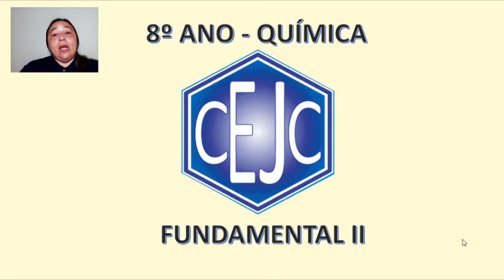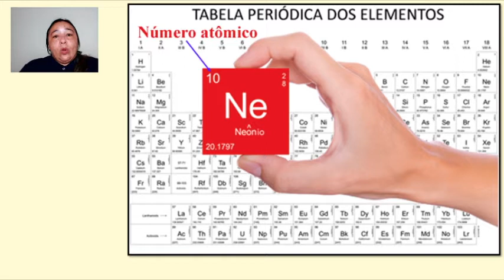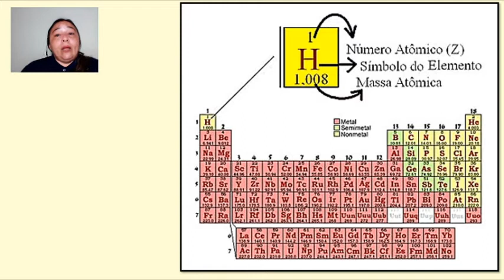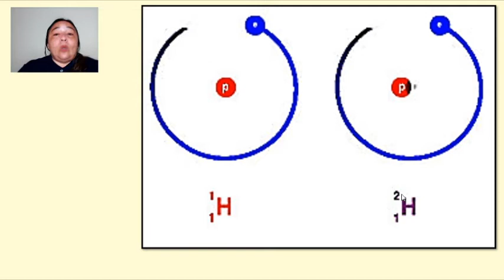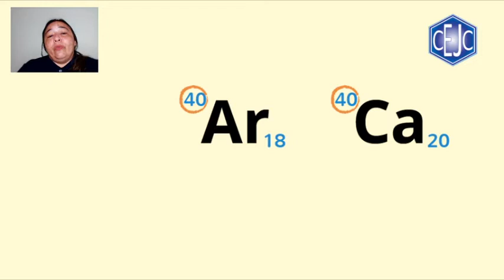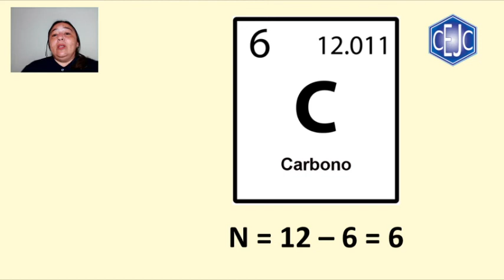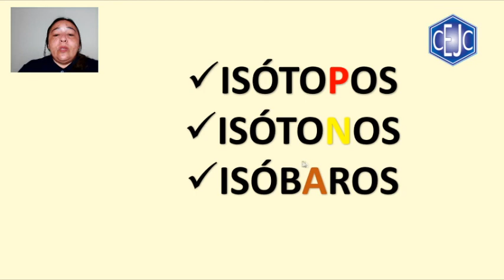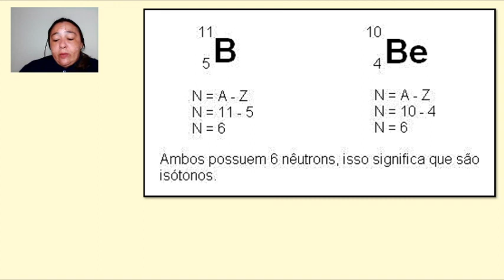8U S18 011 10-09 SADWA QUIMICA